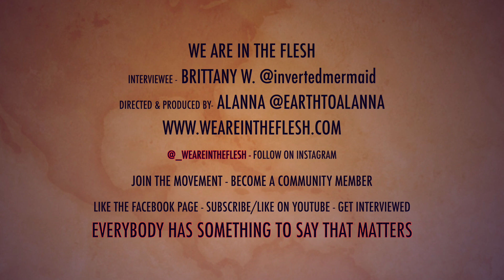Brittany WorldTalk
Just a clip of Brittany sharing what she would say to the world without warning.